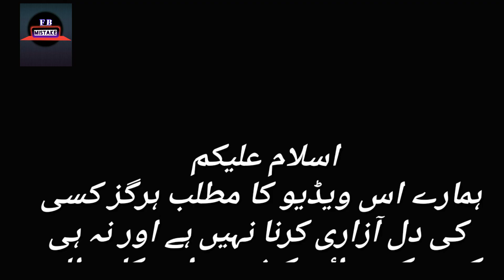Bharaas Episode 58 - Bharaas Episode 59 promo - funny mistakes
بھراس
brass
brass Drama
bharaas
bharaas Episode 52 ARY Digital Drama
bharaas Episode 52 full

bharaas Episode 52
bharaas 52 episode
bharaas EP 52
bharaas 52

bharaas Episode 53 teaser
bharaas Episode 53 promo
bharaas promo 53
bharaas 53 promo

bharaas Episode 53
bharaas EP 53
bharaas 53 episode
bharaas 53
brass 53 episode

bharaas funny mistakes
bharaas today episode
bharaas ARY Digital Drama
bharaas last episode
bharaas full Story

editor : Habib

Interesting mistakes in Pakistani dramas

Funny videos
For big mistake